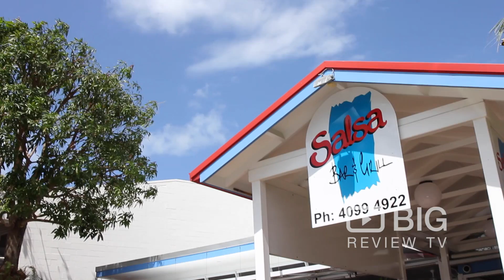Salsa Bar & Grill for Seafood Dining in Port Douglas QLD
Known as one of the locals favourite Restaurants in Port Douglas, Salsa Bar & Grill is located in the heart of town. The fun and professional waitstaff and the skilled head chef continue to bring people back, time after time.

Salsa Bar & Grill
26 Wharf St Port Douglas QLD